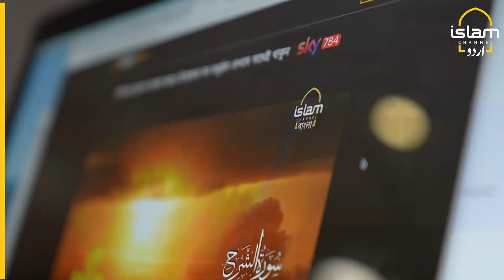سال 2022 کا پیغام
سال 2022 ہم سے جدا ہورہا ہے اور ہم 2023 کو خوش آمدید کہنے کیلئے تیار ہیں۔ آئیے گزشتہ برس کا ایک جائزہ لیں

آپ کا سال 2022 کیسا رہا؟